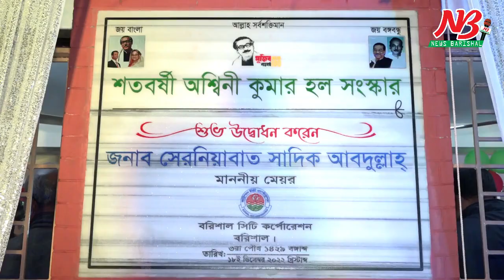নতুন সংস্কার এবং আধুনিকায়ন করা অশ্বিন কুমার হলের উদ্বোধন | Sadiq Abdulla | Barisal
নতুন সংস্কার এবং আধুনিকায়ন করা অশ্বিন কুমার হলের উদ্বোধন। করা হয়েছে। গতকাল রোববার সন্ধ্যায় শত বছরের ইতিহাস ও ঐতিহ্যে ঘেরা এ হল সংস্কারের পর উদ্বোধন করেন উদ্বোধক ও প্রধান অতিথি বরিশাল সিটি কর্পোরেশনের মেয়র মহানগর আওয়ামী লীগের সাধারণ সম্পাদক সেরনিয়াবাত " সাদিক আবদুল্লাহ্। সাংস্কৃতিক সংগঠন সমন্বয় পরিষদের আয়োজনে অনুষ্ঠানের শুরুতে বর্নীল আতশবাজি ও নাম ফলক উন্মোচন করা হয়।